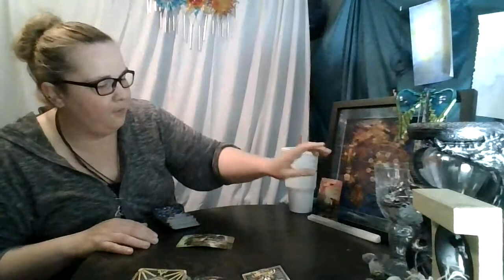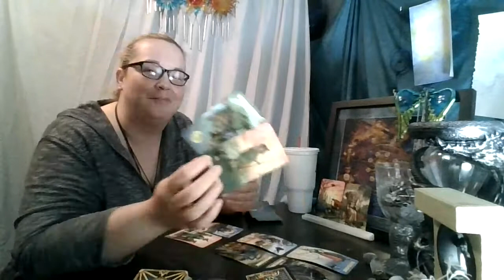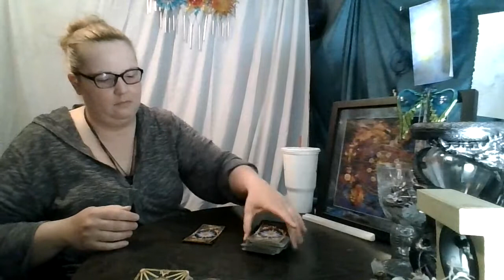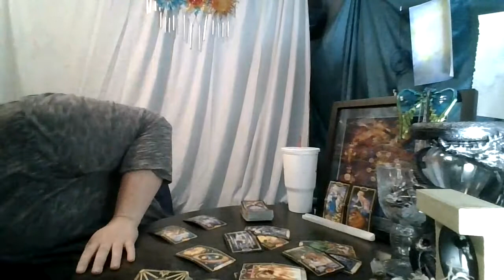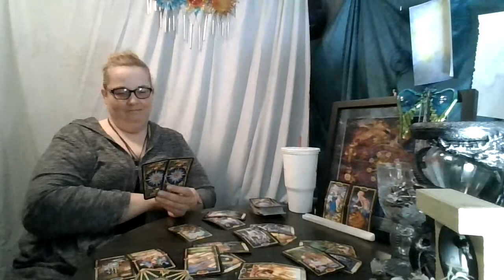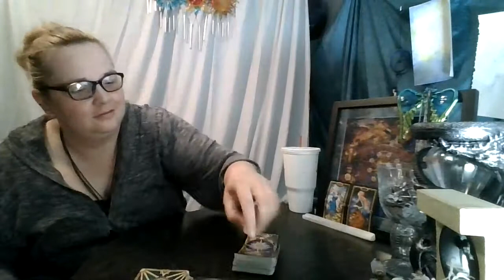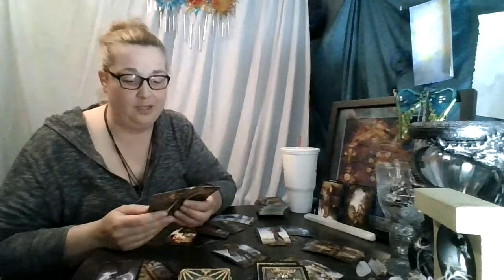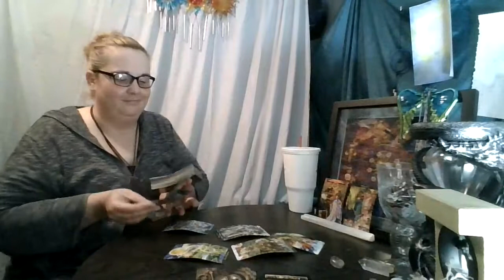Work Week Top and Bottom of the Deck!!! June 1st - 5th!!